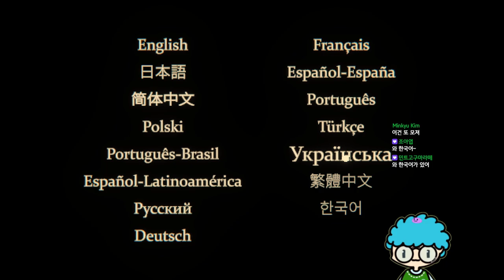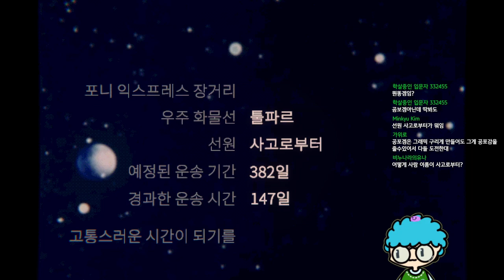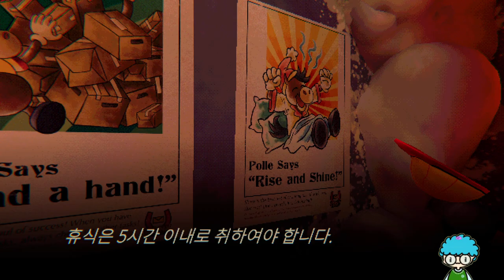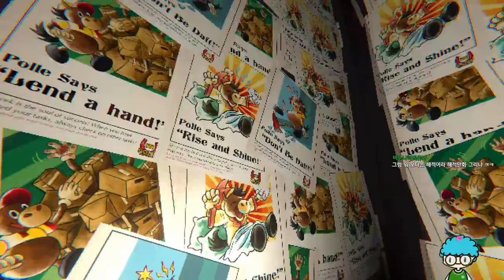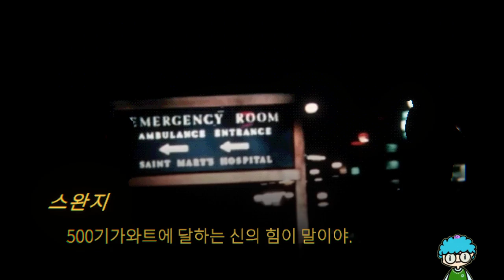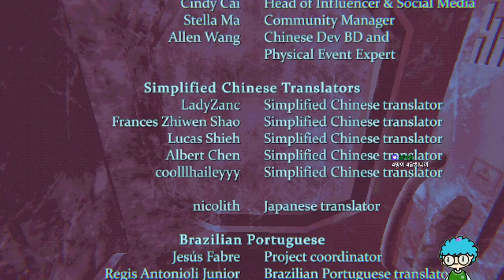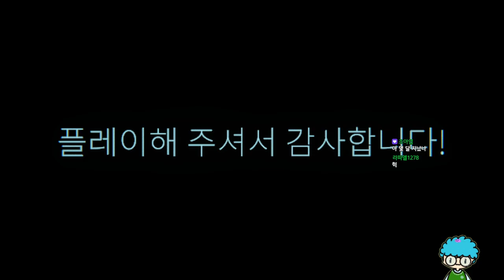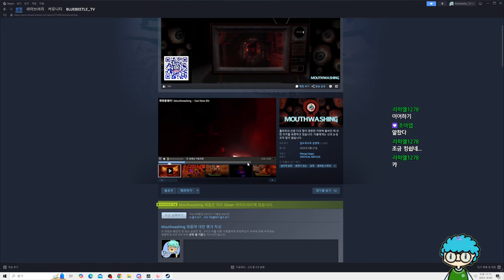난파된 우주선 생존자들 사이에서 생긴 일 [마우스 워싱, Mouthwashing]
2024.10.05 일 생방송